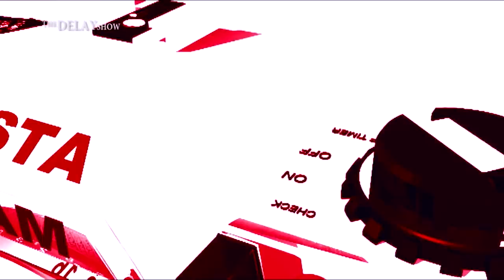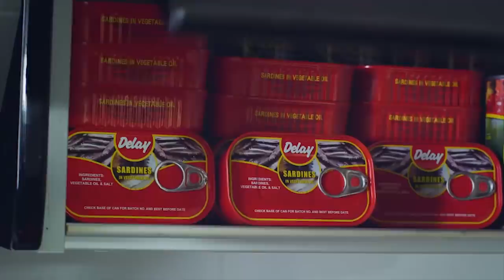DELAY INTERVIEWS QUAMINA MP